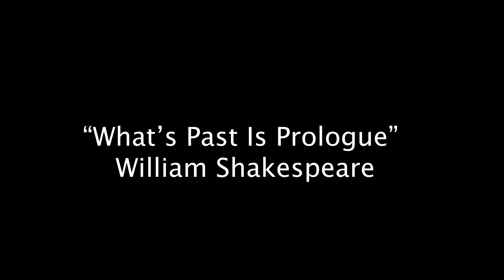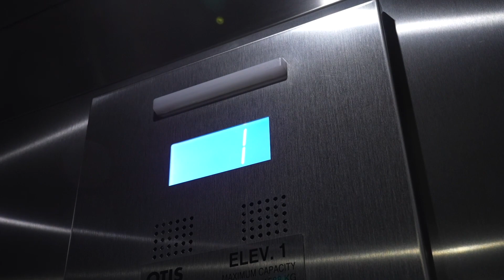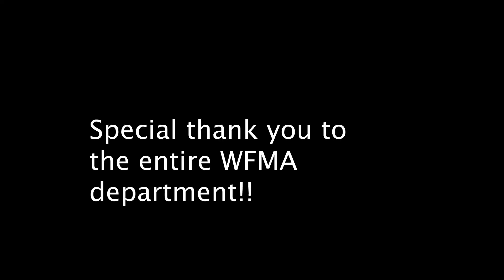Reunion Kickoff & Celebration of 50 Years as a Global Leader of the Arts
Enjoy the showcase portion of our Reunion Kickoff & Celebration of 50 Years as a Global Leader of the Arts!